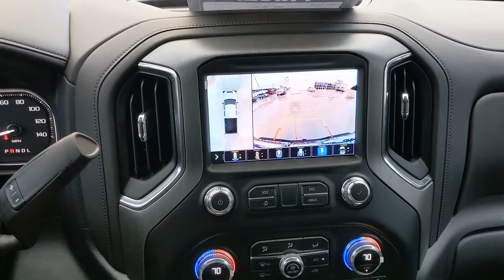2022 GMC SIERRA 2500HD San Antonio, Austin, New Braunfels, Houston, Converse, TX G220121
2022 GMC SIERRA 2500HD
2022 GMC SIERRA 2500HD Denali - Stock#: G220121 - VIN#: 1GT49REYXNF156948

Gunn BuickGMC
12526 IH 35 North